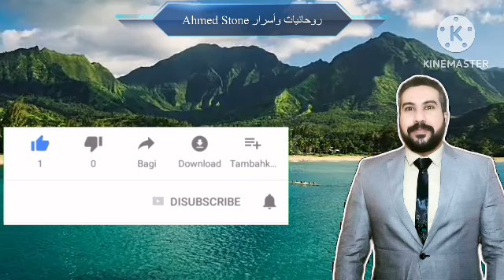من حكمة الله ظهر أمامك هذا الفيديو إفتحه فورا سيكون سببا في تغيير حياتك(كليا)